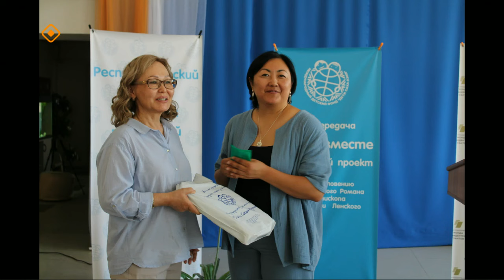«Якутск сегодня» (18.10.23)